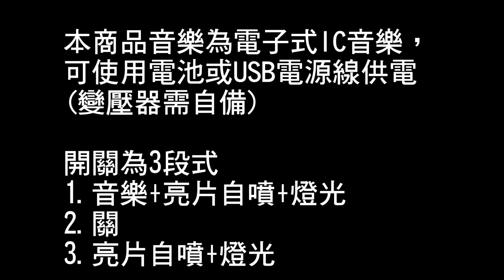聖誕水燈音樂盒 電話亭提燈造型 亮片自噴+燈光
影片裡包含了兩個款式
1.電話亭造型(兩色)
2.提燈造型(三款內景)

本商品音樂為電子式IC音樂，
可使用電池或USB電源線供電
(行動電源或變壓器需自備)

開關為3段式
1.音樂+亮片自噴+燈光
2.關
3.亮片自噴+燈光